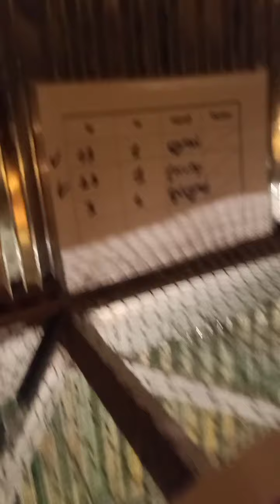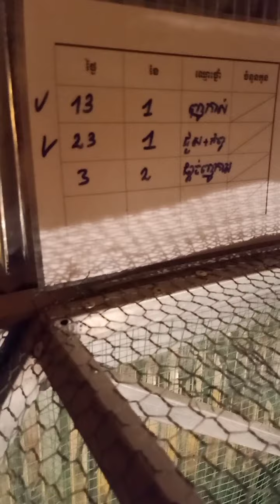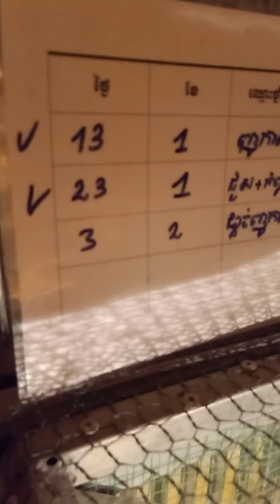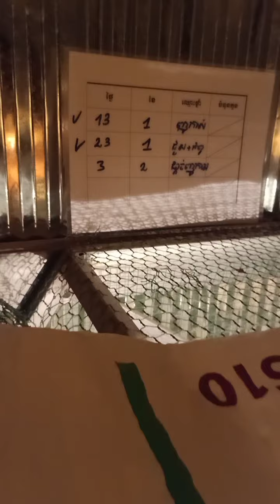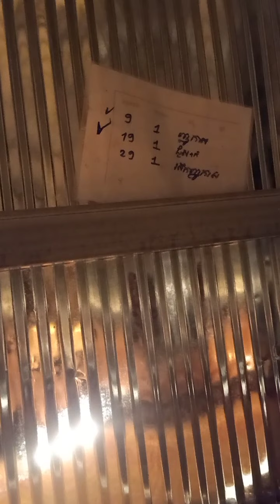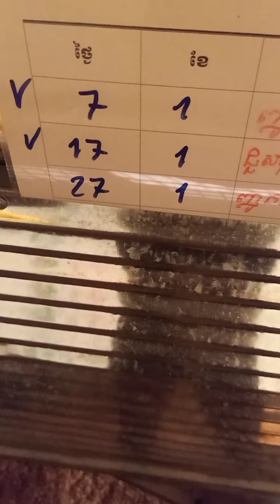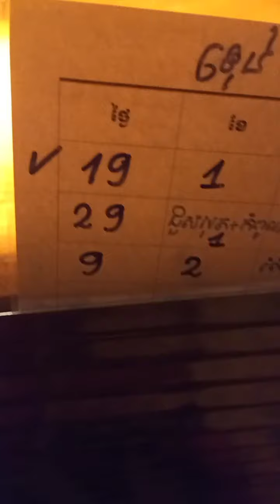មានលក់ កូនមាន់ស្រែពូជ ស្គួយ 0973451133/0973451144/0963451144